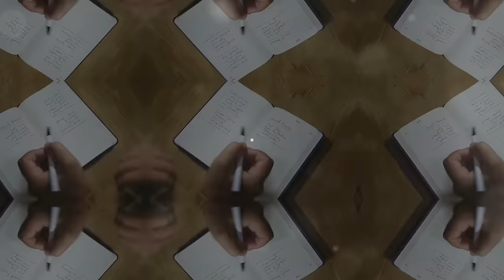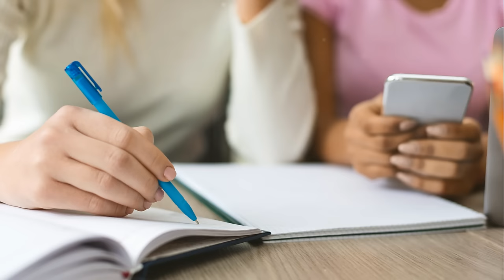Deep Dive: Top 10 Natural Remedies to Alleviate Anxiety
Struggle with Anxiety? This one is for you. Watch and rewatch until it makes sense. It would be great to hear from all of you on this particular... DeepDive into Top10 Natural Remedies to Alleviate Anxiety from JustInTimeTop10s --- you found us